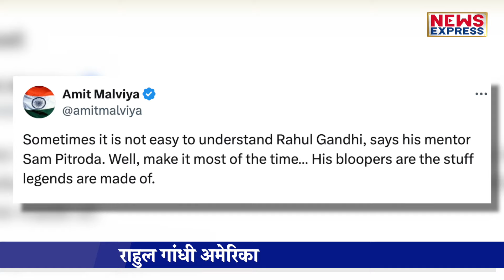टेक्सस में थे Rahul Gandhi, तभी अचानक मंच पर बैठे कांग्रेस नेता बोले- पप्पू...' !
अमेरिका के टेक्सस में राहुल गांधी के सामने सैम पित्रोदा ने ऐसा बयान दिया है कि भारत में हंगामा मच गया है… और बीजेपी मजे ले रही है…

AMIN
SHAQIB

News Express